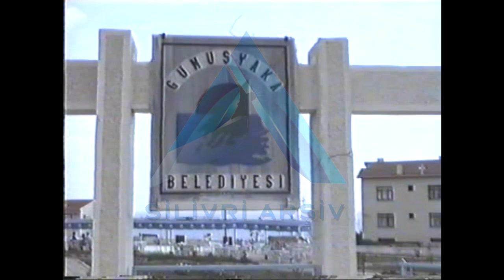Silivri Arşiv - Gümüşyaka'dan Görüntüler [Kaynak:İsmet Kirazpınar]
İsmet Kirazpınar Gümüşyaka Belde Belediye Başkanı iken Gümüşyaka sokaklarında kaydedilen görüntülerle o günlere nostaljik bir yolculuk yapıyoruz. Video'nun elimize geçmesini sağlayan sayın İsmet Kirazpınar'a şükranlarımızı sunarız.